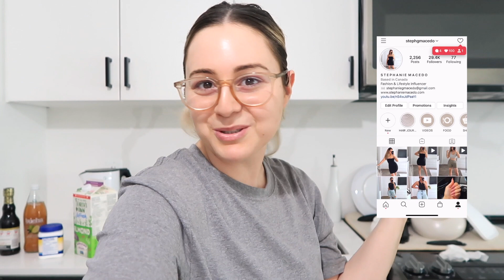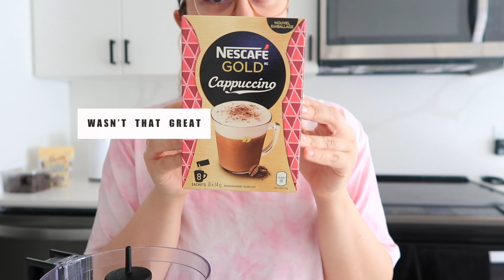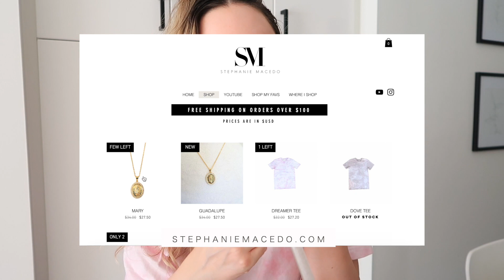VLOG - Grocery Haul, Cook With Me: Chimichurri Steak & New Smoothie!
1. My black utensils

2. Griddle for steak

3. My chopper